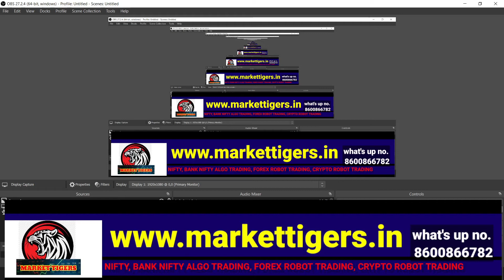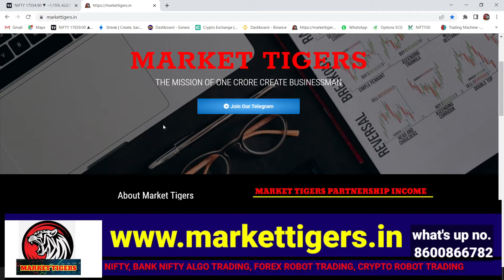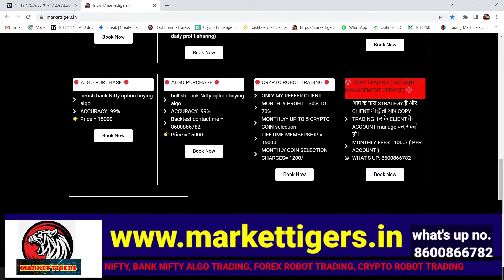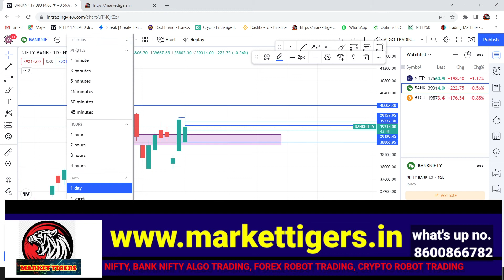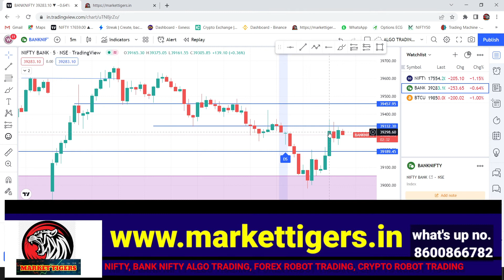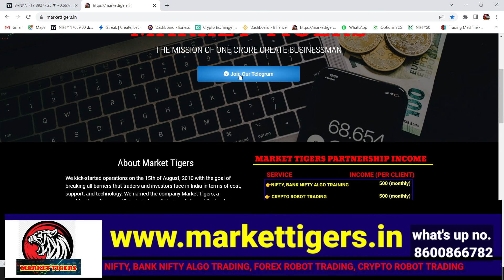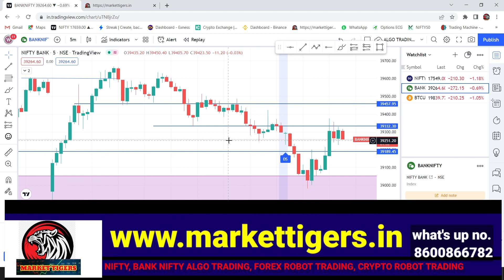nifty , bank nifty today trade , copy trading, option , software trading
algo trading, robot trading, copy trading, option , software trading,

CODE : rBWQ9NS

nifty 50
tomorrow nifty 50 prediction
nifty
baba nifty
banknifty
nifty target
options trading for beginners
today nifty
todays banknifty prediction
tomorrow
banknifty analysis
market analysis
market for tomorrow
nifty bank

stock market
share market
intraday market tips
intraday technical chart
intraday tips
intraday trading tips
nifty future intraday chart
share market tips
share trade tips
technical analysis charting software
technical analysis charts software
technical analysis software
technical chart analysis software
technical chart nifty
nifty technical analysis software
charting technical analysis